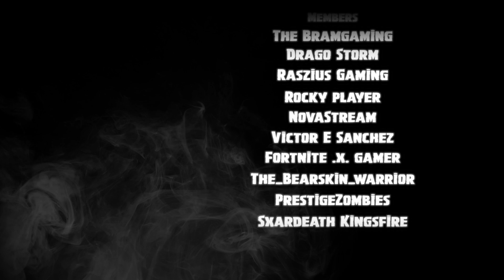*NEW* POLAR PEAK ICE CASTLE *ON FIRE* AFTER MESSAGE OF FIRE KING COMING IN DAYS! SEASON 7 UPDATE! BR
🎬 NEW update Fortnite Season 7 news! Polar Peaks Ice Castle has been set ON FIRE after a new message of the Fire King coming to Fortnite in DAYS! Watch *NEW* POLAR PEAK ICE CASTLE *ON FIRE* AFTER MESSAGE OF FIRE KING COMING IN DAYS! SEASON 7 UPDATE! BR and see if we can uncover the mystery of what will come in Season 7, Polar Peak and the Cube

Many thanks!